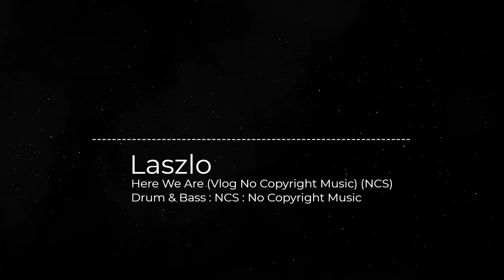Laszlo - Here We Are (Vlog No Copyright Music) (NCS)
Vlog no copyright music is non-copyrighted music that you can use in your Vlog youtube videos as background music. Free to use because it is NCS, great background music for Vlogging. No Copyright music is the same as royalty-free music or NCS music.

Join the Family: rb.gy/xpn55u

New music daily, don't miss out on any new music

Song: Laszlo - Here We Are (Vlog No Copyright Music) (NCS)
Music provided by Free Music for Content.